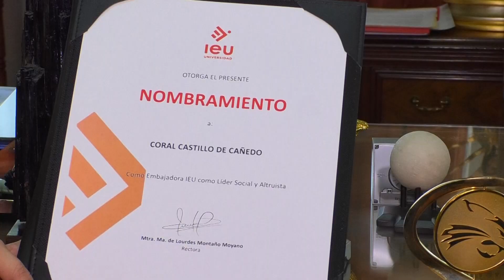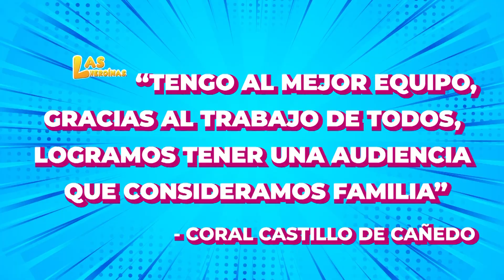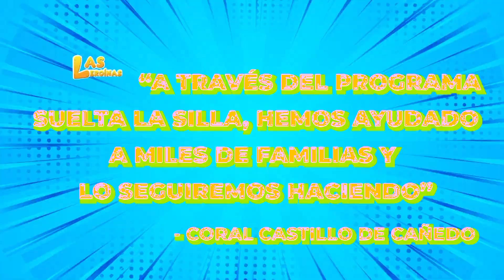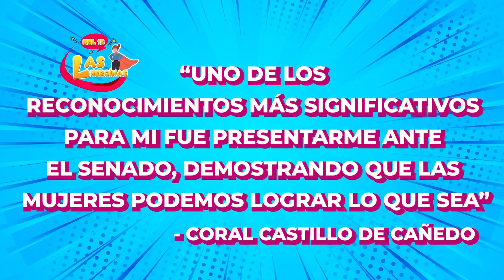LasHeroínasDel13 🔴 Para Coral, no hay imposibles, lleva 22 años al frente de Cinco Radio.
LasHeroínasDel13 🔴 “Si somos capaces de dar vida, somos capaces de todo”. Y así lo ha demostrado Coral Castillo, Presidenta de Cinco Radio, quien lleva 22 años al frente de este medio de comunicación, luego de la muerte de su esposo, ha hecho de su medio, un medio de confianza, y hasta la han reconocido en el Senado, por su labor.

Yoali González @Canal13Puebla